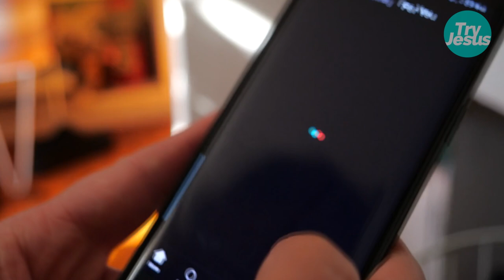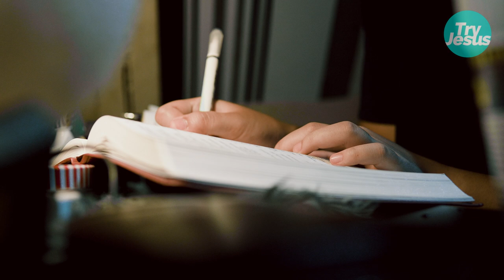STATUS UPDATE | Try Jesus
Sa panahon na puro instant, meron pa bang kaligayahan na pangmatagalan?
STATUS UPDATE
Directed by Matthew Delda